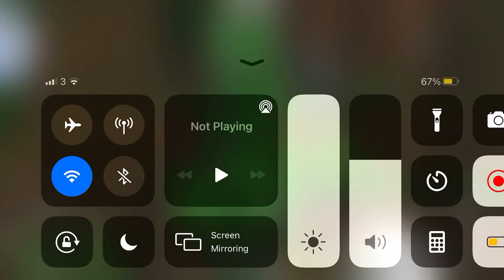The TNTS and Creepers In mincraft